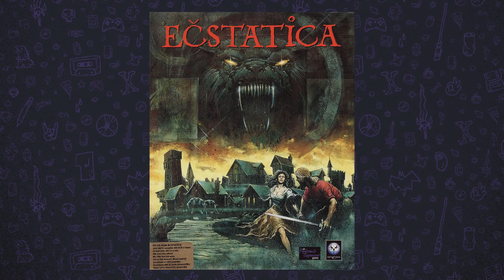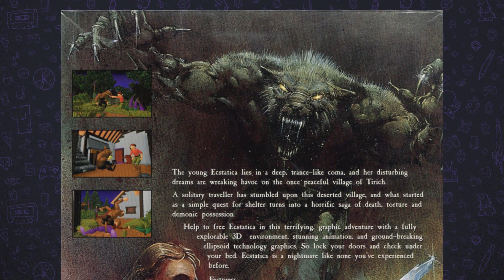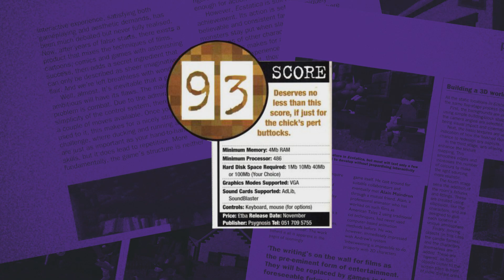ECSTATICA | A truly unique survival horror PC game from 1994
Ecstatica released for the DOS PC in 1994, after ten years of development. An early survival horror game with a pagan folk horror story and a unique 3D graphics engine. With animation far smoother than anything on the market, it's a mystery to me why Ecstatica wasn't a massive success. For a game released wo years after Alone in the Dark, and two years before Resident evil, Ecstatica isn’t remembered anywhere near as well as either. But that’s why you’re here 😎

00:00 Intro
02:11 The ellipsoid technology
05:01 How it felt as a kid
08:34 How it feels as an adult
11:54 How to play Ecstatica
13:59 The folk horror story
20:12 Ecstatica release
22:37 Conclusion
24:44 Outro

Joystick Magazine issues 54, November 1994
Joystick Magazine issue 55, December 1994
Edge Magazine issue 15, December 1994
PC Zone issue 21, December 1994
Gamestar Magazine issue 9, February 1995
Next Generation Magazine issues 24, December 1996
Next Generation Magazine issues 30, June 1997
Edge Presents File Volume 2, 2006